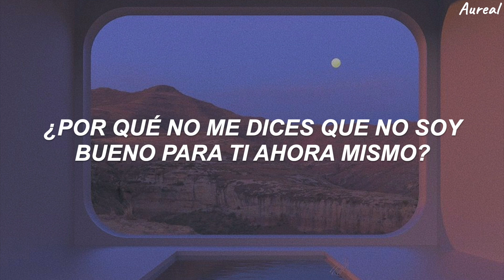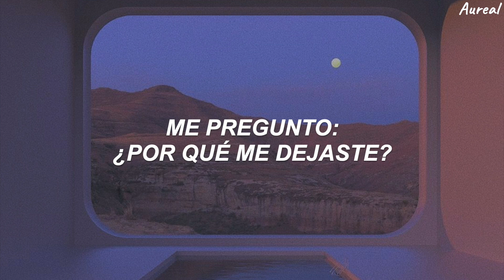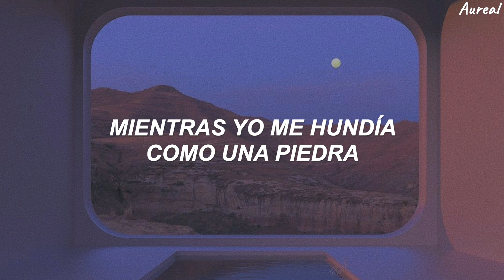Francis Moon & The Hollow Men - Thousand Stars [Acoustic] (Traducida al Español)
LYRICS
[Verse 1] - Francis Moon
Why don’t you tell me
I´m no good for you right now?
It’s been so heavy this season
Too much for my own mind
Oh, I don’t want to talk about the time
When there was space between us
Featherlight out the window you flew
I slowly sank with the season

[Bridge]
Let's get lost in each other
And pretend that we don’t care, at all

[Chorus]
I watched a thousand stars collide in the hallway
While I was sinking like a stone
And now I find you
In all the small things

[Verse 2] - The Hollow Men
Why don’t you give me a reason
You need a place where you can breathe out
Second-guessing, why’d you leave me
Is there a way that we can make it right?
And you’ve been calling me late at night
Do you want it I can’t see it
Well, it’s gone, and was it ever good?
You know it’s hard to believe it